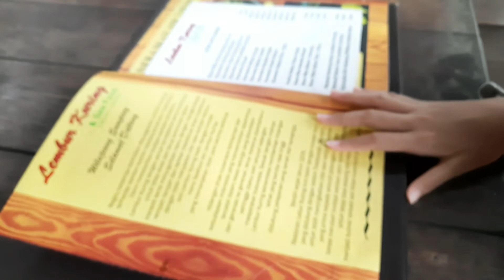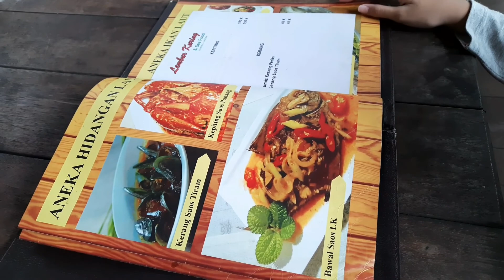MAKAN SETELAH LATIHAN SKATEBOARD || TEMPAT BAGUS BANGET || ADA YANG KETAGIHAN MAKAN SAMPAI TAMBAH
cekidot guys tonton sampai habis video MAKAN SETELAH LATIHAN SKATEBOARD